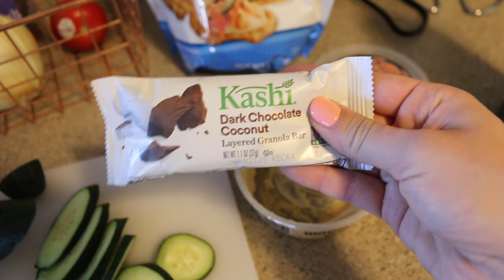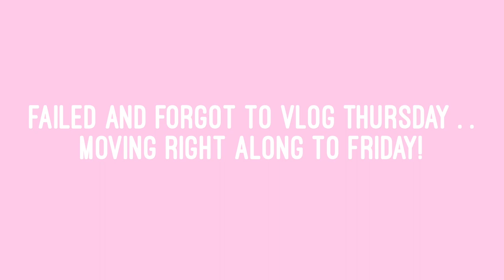WORK WEEK IN MY LIFE || Getting ready to move!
Hello everyone and thank you so much for coming back to my channel! I've been loving these work week in my life videos and thought I'd bring you guys one this week! Thanks again for all your continuous love and support for my videos! xo- Karlee